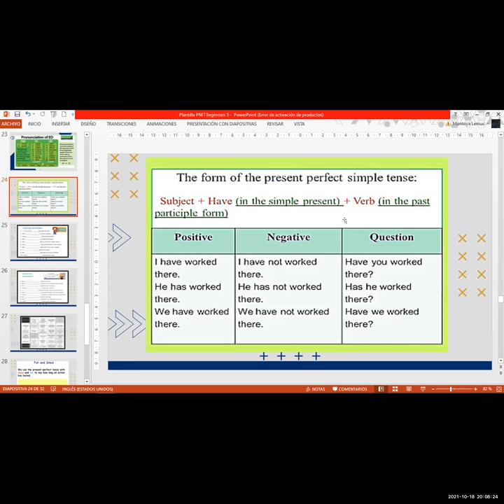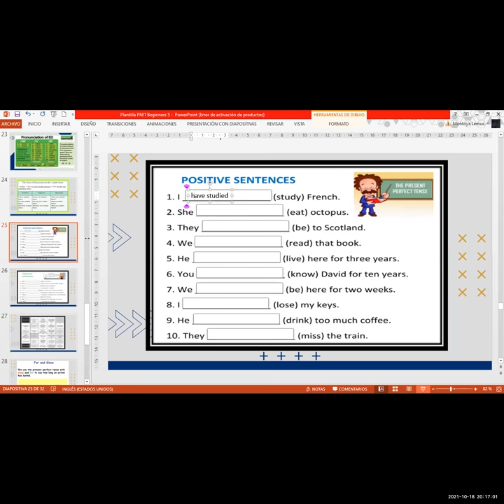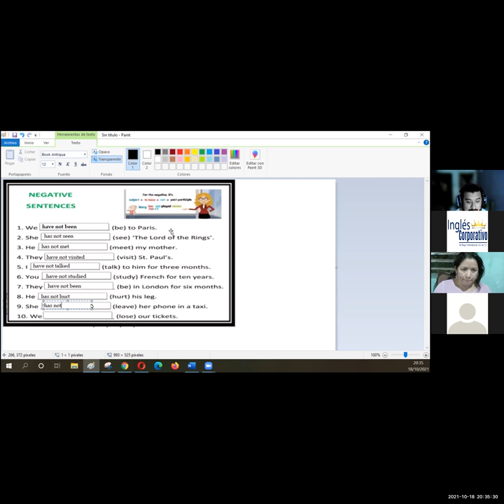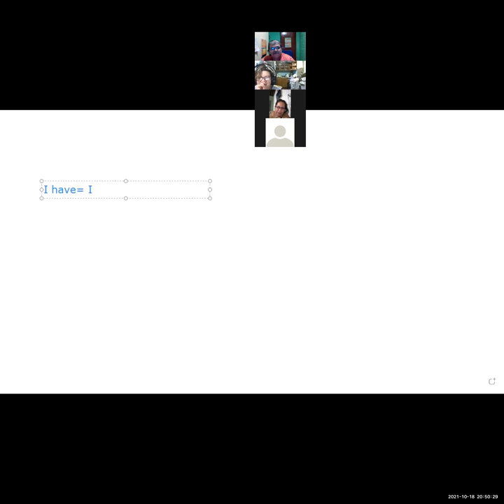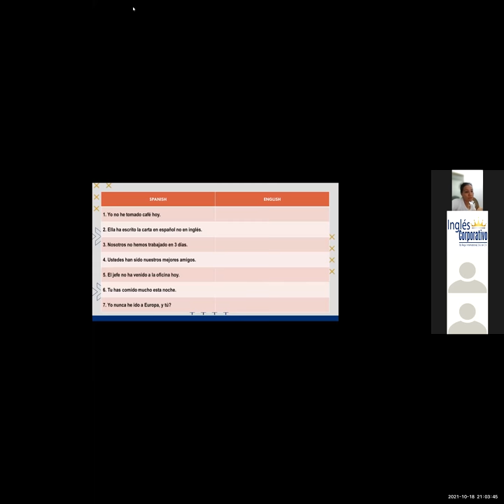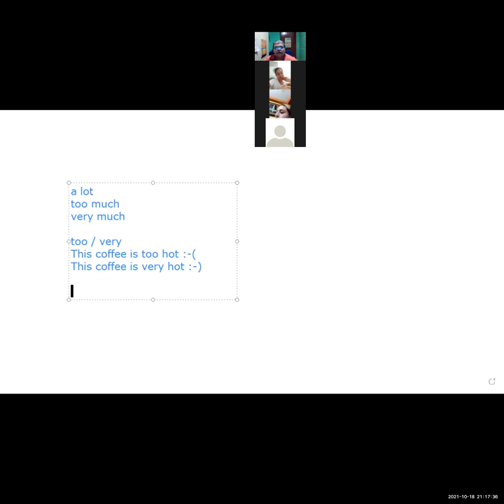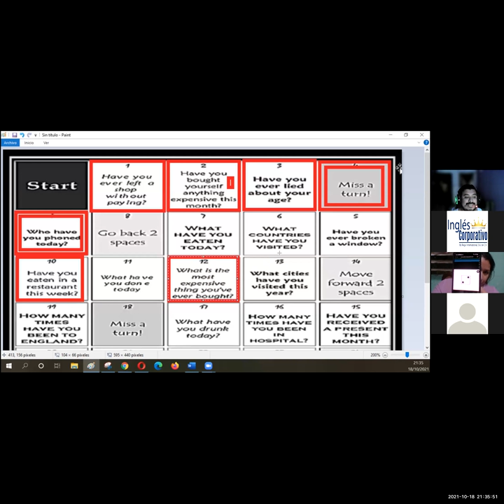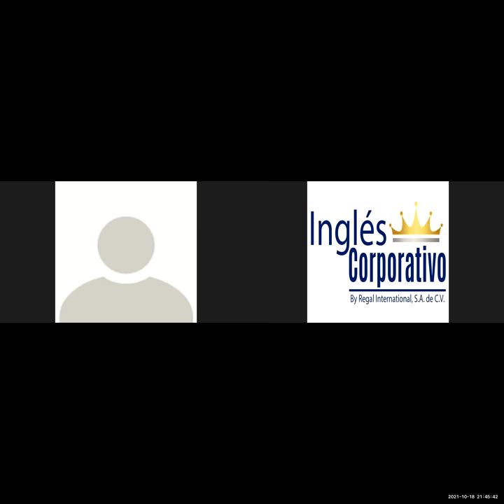Ingles Corporativo-Videoconferencia #13 HOW TO USE IDIOMS PART 1